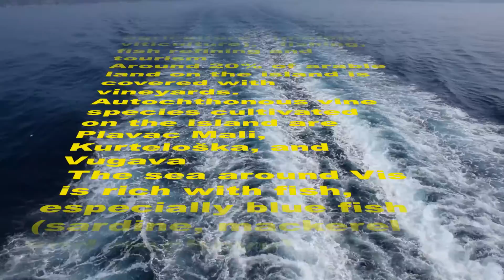Split - Vis - Komiza ( part two of three ) - no boring advertisements inside !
This is second part of trip to beautiful island Vis !